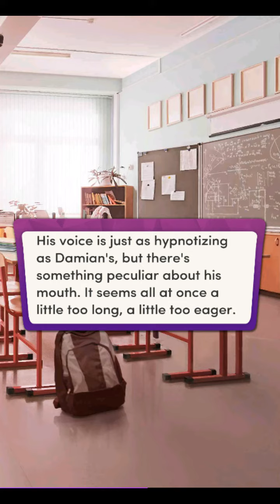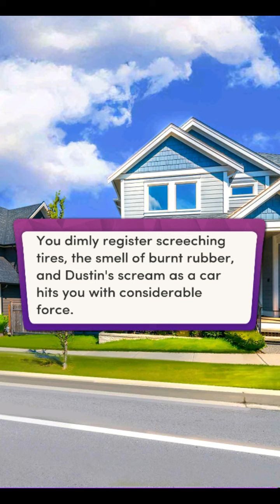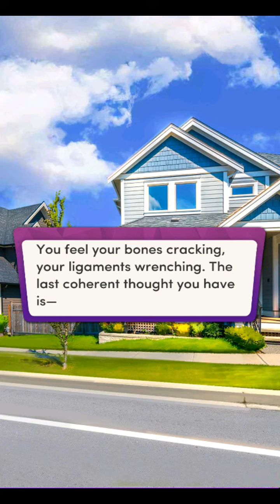Chapters - Dusk until Dawn Chapter 2 💎 Diamonds 💎 I Faint... And Get Hit by a Car!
Chapters: Interactive Stories - Dusk until Dawn Chapter 2 | Diamonds Choices

"Nightfall"
A rash of murders sweep through Cape Cod, setting your sleepy suburban neighborhood on edge. Could the Weisses be involved, or are there other more sinister forces at play?

Earn gift cards and help me keep making this videos. It's a win-win situation.

Get a 300 SB bonus toward gift cards when you earn your first 300 SB by using the refelrral link above.

Earn points toward gift cards by uploading your receipts.

Earn points gift cards by uploading your receipts.